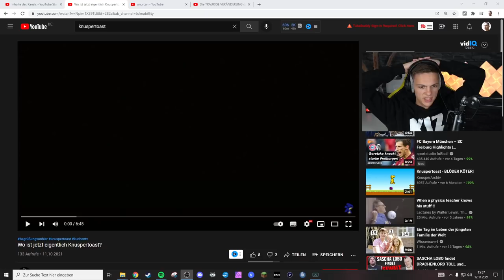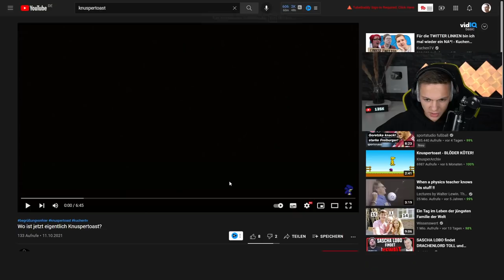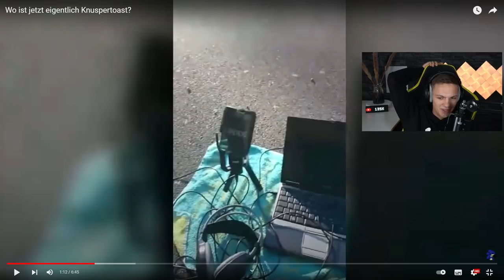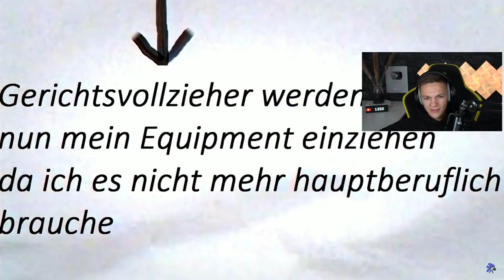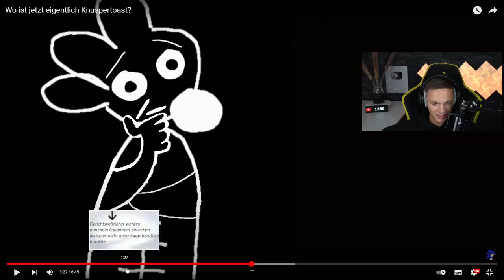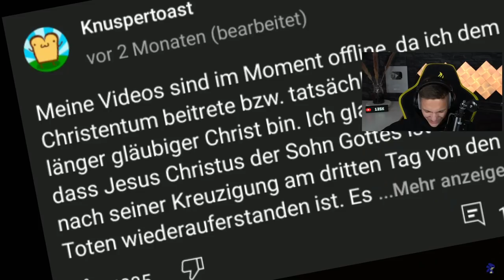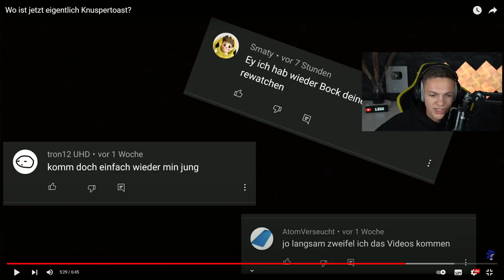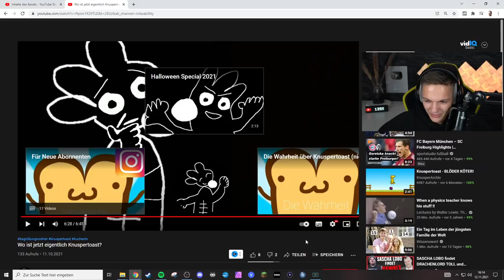WO IST KNUSPERTOAST?!